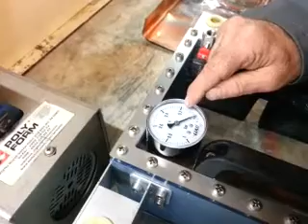Ilısu barajı vakum test cihazı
Hasankeyf Ilısu barajı su tutucu  levhalarının (bakır) kaynak olmuş ek yerlerinin  kalite kontrolu için geliştirilmi bir vakum haznesidir.Şekli özel olarak bükülmüş bakır su tutucu levhalarına göre dizayn edildi test edildi şu baraj inşaatında başarıyla kullanılmaktadır.